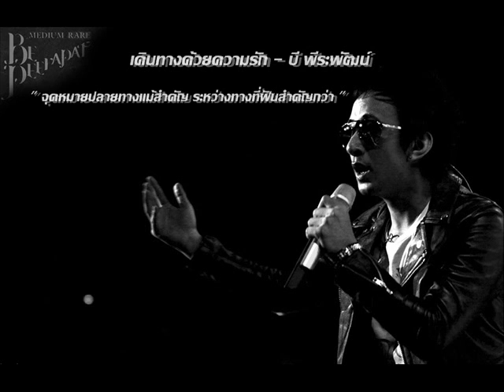บี พีระพัฒน์ - เดินทางด้วยความรัก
บี พีระพัฒน์ : Dedicated To Love : เดินทางด้วยความรัก : Warner Music

การเดินทางยังยาวไกล ถนนสายนี้ยังยาวไกล

จุดหมายปลายทางไกลเพียงใดฉันเองก็ไม่รู้ว่าเมื่อไร

แต่ทางยาวไกลที่ก้าวมา ทำให้ฉันนั้นรู้ว่า

เสียงหัวเราะและน้ำตา กี่สุขและกี่ทุกข์ที่ฟันฝ่า

* ทำให้ชีวิตมีค่า เพราะฉัน ได้รู้ว่า

    ** เธอยังอยู่ตรงนี้ ฉันมีเธอเดินร่วมทาง

เธอยังอยู่กับฉัน ใกล้ไกลไม่เคยสำคัญ

        *** จะเป็นเช่นไรไม่เคยนึกหวั่น ถ้าเราสองคนอยู่เคียงข้างกัน

ทุกๆเท้าที่ก้าวไป ถูกเติมเต็มด้วยรักและเข้าใจ

ไม่ว่าแพ้หรือชนะไม่เป็นไรเท่าที่ทำและที่เป็นก็พอใจ

จุดหมายปลายทางแม้สำคัญ ระหว่างทางที่ฝันสำคัญกว่า

วันนี้และวันวานที่พ้นมา สุขทุกข์หรือว่ารอยยิ้มน้ำตา

เธอยังอยู่ตรงนี้ ฉันมีเธอเดินร่วมทาง เดินทางด้วยความรัก ใกล้ไกลไม่เคยสำคัญ .